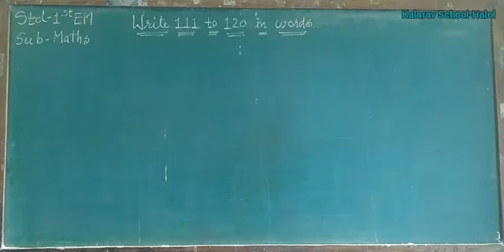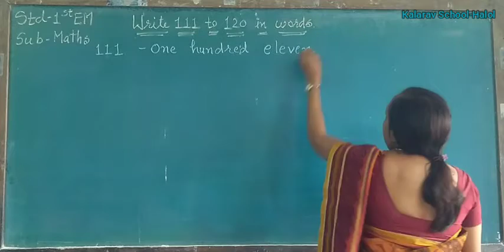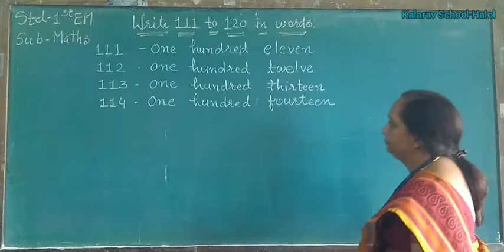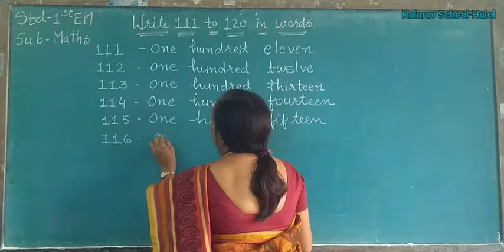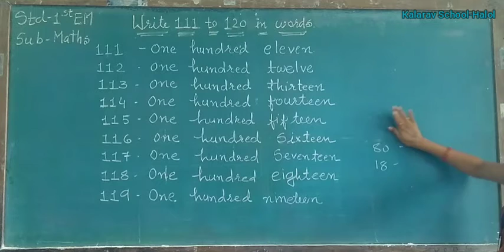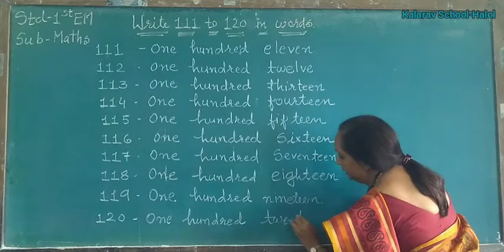Std 1EM Maths 111 to 120 in words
Dipalee madam